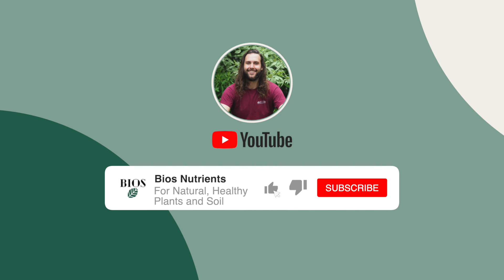Bios Fuzz | Bios All Natural Fertilizer | Natural Plant & Soil Health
In this video, Aaron from Bios Nutrients talks about the FUZZ that you will start to see when you use Bios Fertilizer. The FUZZ is adjusting your soil back to a healthy, balanced ecosystem, and the fuzz is a natural part of that process. Safe with kids, pets.

Visit the link below to learn more about Aaron, Bios all natural fertilizer and all things plant and plant care!

Want to try a free sample of Bios?!